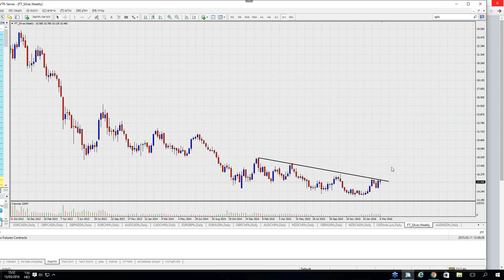מכללת פסגות - סקירת מט"ח שבועית עם דורון בן ישי - 13.3.16